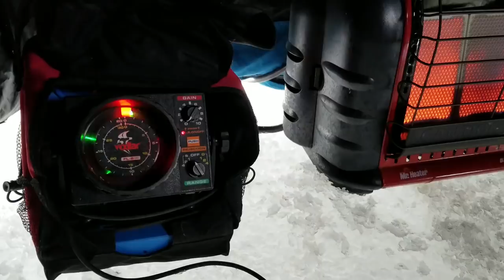Sightfishing PERCH on ICE! | Nebraska Ice Fishing 2019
The cold weather is finally here and as such Matt and Max head out in search of Nebraska gold. It doesn't take them long to find it. It was a great day of sight fishing for perch.

►ADD US ON ALL SOCIAL MEDIA!
►EQUIPMENT
Filming Equipment:
Vlogging Camera
Vlogging Mic
GoPro Hero 3 Plus
GoPro Hero 5 Black
Samsung Galaxy S8
Lav Mic
Battery Packs
SD Card
Editing software

Matt's Gear:
Fishing Rod
Fishing Reel
Fishing Lures of the Day: Storm Original Thunderstick #11 Tiger Chartreuse

Shotgun: Remington Versa Max 12 gauge
Choke tubes
Waders: Cabelas
Decoys: Avian X Mallards Rester
Avian X Mallard Feeder Series
Avian X Mallard Full Bodies
Avian X Topflight Diver Sleepers
Greenhead Gear Canada Goose Floaters
Bigfoot Sleeper Shells
Higdon Goose Shells
Decoy Rigging